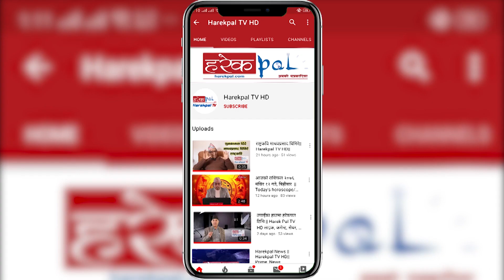लोकगायक बालचन्द्र बराल अचानक किन पुगे पेशा नै चेन्ज गर्ने 'मूड'मा ? Balchandra Baral With Laxmi Giri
लोकगायक बालचन्द्र बराल अचानक किन पुगे पेशा नै चेन्ज गर्ने 'मूड'मा ?
Host:-  Laxmi Giri
Guest:-  Balchandra Baral
Script/Producer/Director : Prakash Thapa
Post Production:- Suchana Chautari Sanchar Sahakari Ltd.